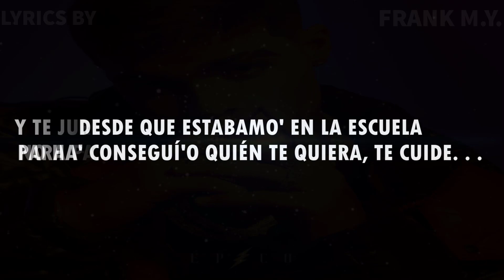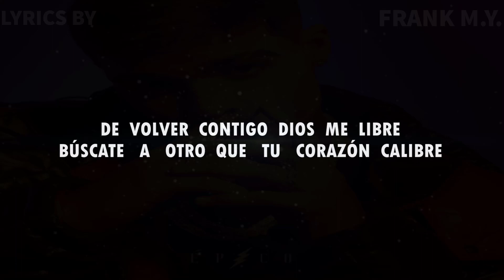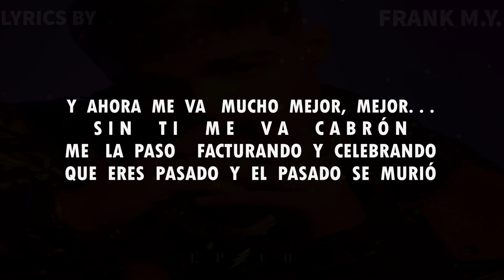360 - Lunay (Lyrics/Letra2019)